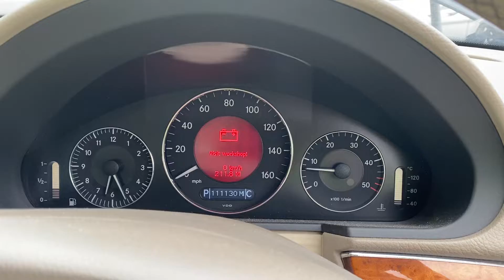Разборка Mercedes - E W211 2002-2009, 3.2 (VIN: WDB2110262A678814) T444TFH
Основные характеристики:
Год выпуска: 2004
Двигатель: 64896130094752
Объём двигателя: 3.2
Тип двигателя: Дизель
Коробка передач: КПП автомат (АКПП)
Кузов: Седан
Смотри каталог запчастей Mercedes - E W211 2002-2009 на :
⏰ Режим работы колл-центра:
08:00 – 20:00 – ежедневно

Для наших покупателей:
- бесплатная доставка;